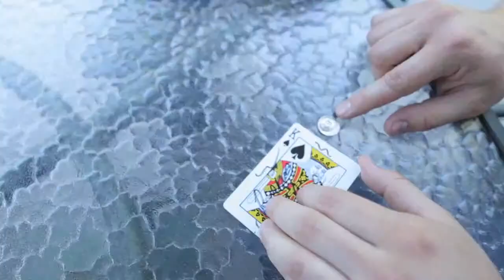Dance Lessons by Chris Wiehl